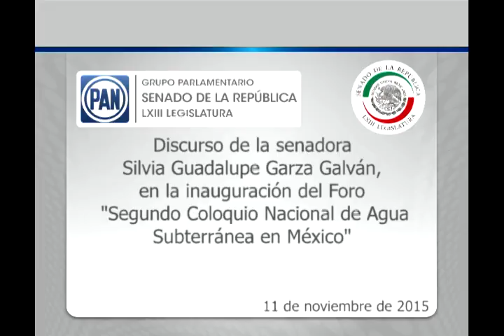Sen. Silvia Garza durante inauguración del Segundo Coloquio Nacional de Agua Subterránea en México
México, D.F., 11 de noviembre de 2015.-Discurso de la senadora Silvia Garza Galván, durante la inauguración del Segundo Coloquio Nacional de Agua Subterránea en México.